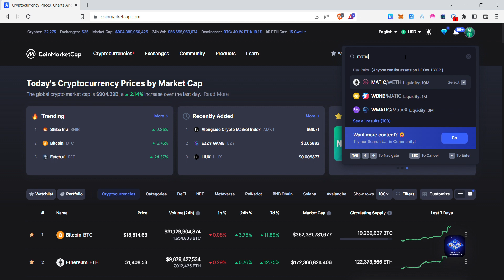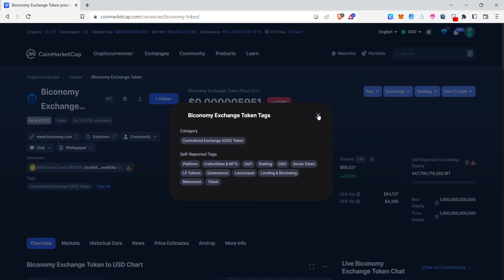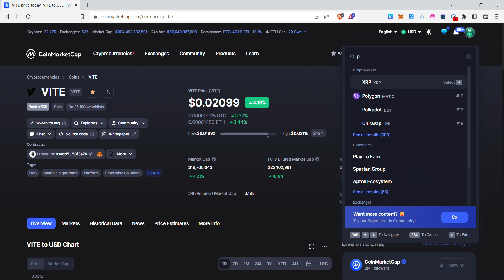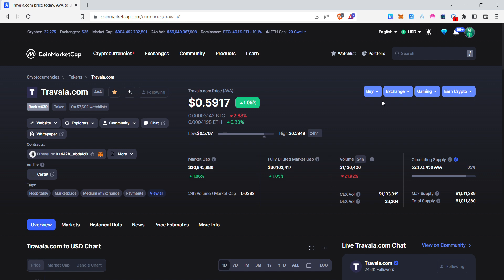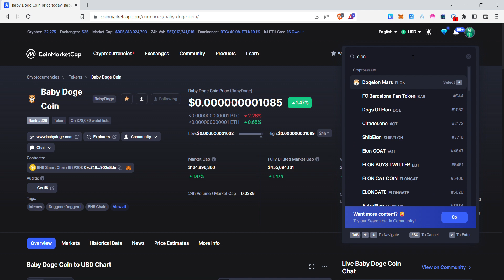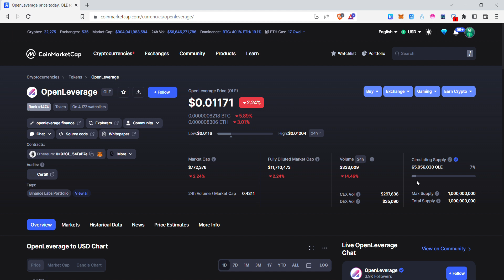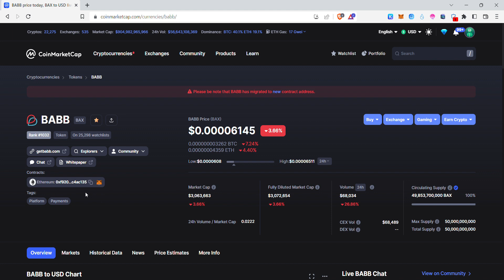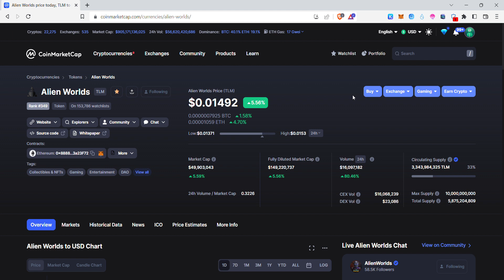Top 35 Coins for Next Bull Run | High Returns Projects in Telugu